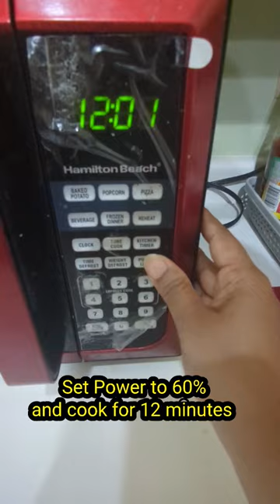Bachelors Chicken Curry in microwave- no gas,no oven